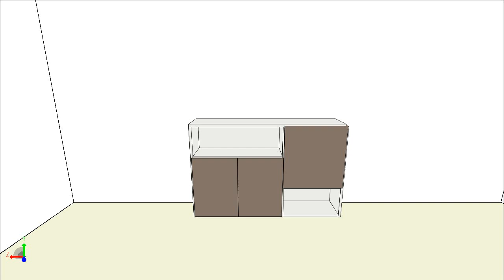COLOMBINI CASA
INGRESSO